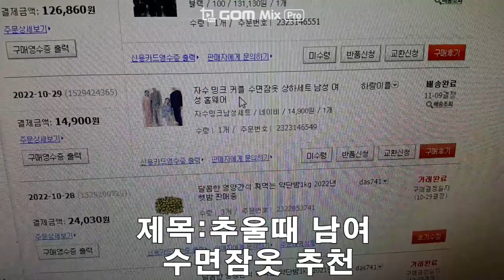남여 수면잠옷 추천 (247회)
남녀 커플 수면잠옷인데 솔로라 남자꺼만 샀다.
디자인도 심플하고 내 마음에 쏙 들었다.
이렇게 좋은건 많은 사람들에게 추천하고 싶다. 😁